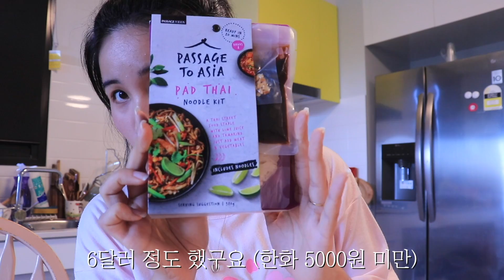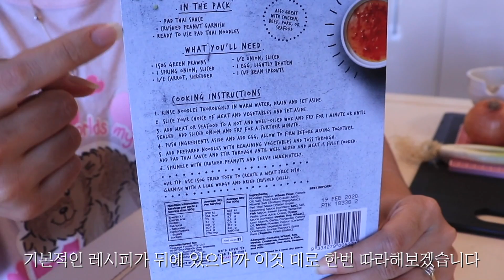[고매요리] 새우 팍팍 넣고 태국 팟타이 만들어먹기! Pad thai kit review!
츄릅...편집하다보니 배고프네요...